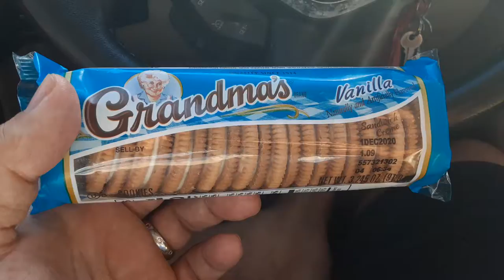GRANDMAS vanilla cookies wow is good ( manbehindacamera )